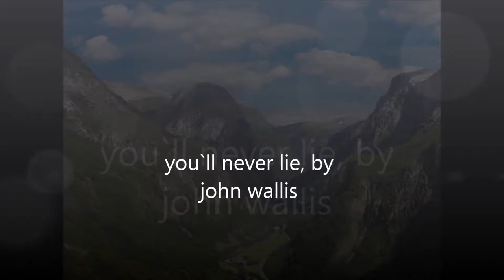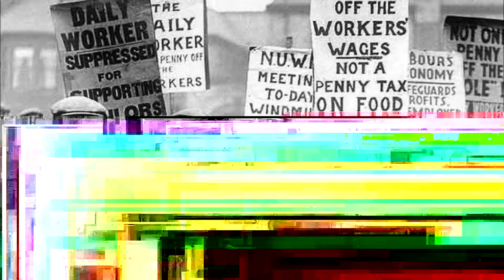You`ll never lie. By John Wallis.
Song by John Wallis all about the certainty of He who cant lie no matter what happens.